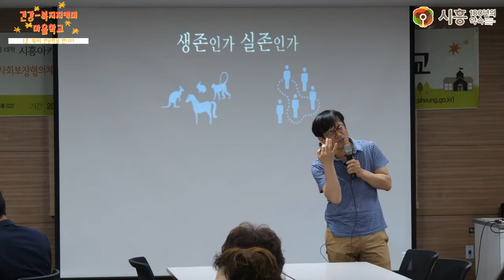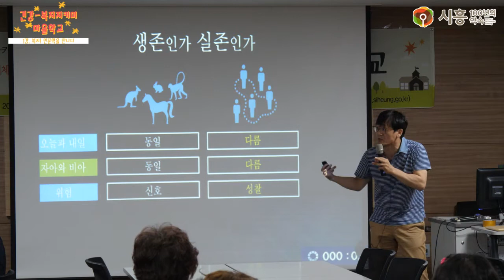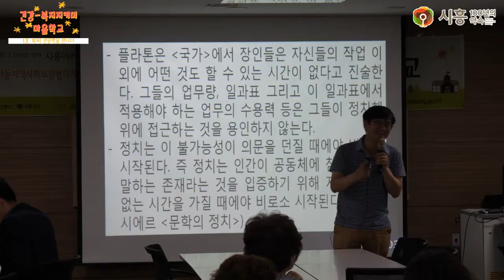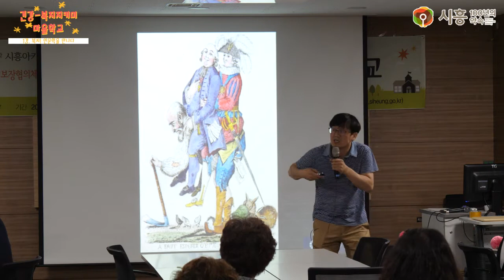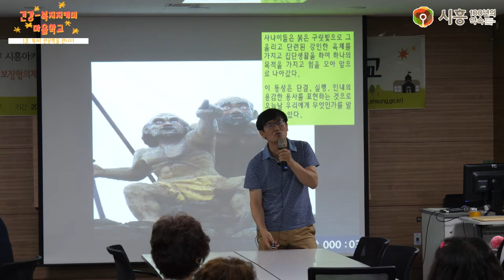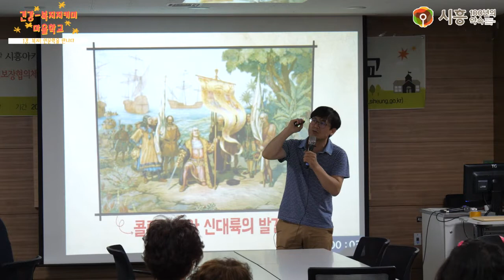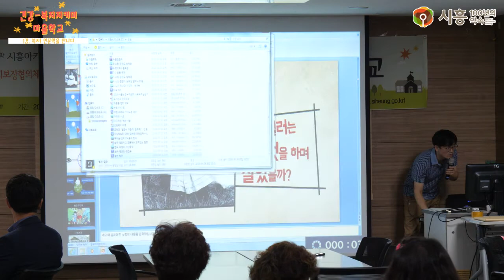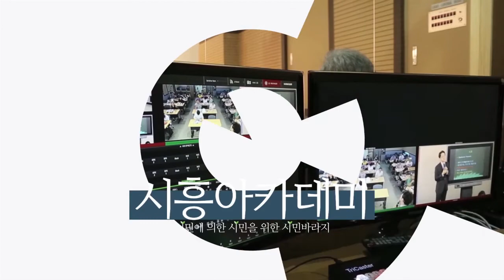[시흥아카데미] 건강복지지키미마을학교 1강 「복지! 인문학을 만나다」 - 유범상(한국방송통신대학교 사회복지학과 교수)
강의명 : 건강복지지키미마을학교 1강

내 용 : 복지! 인문학을 만나다

강 사 : 유범상 / 한국방송통신대학교 사회복지학과 교수

촬영일시 : 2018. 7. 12 (목)

[시흥아카데미] 건강복지지키미마을학교

■ 학교장 : 우성구 / 두루두루배움터 대표

■ 촬영 : 권유주

■ 편집 : 권유주

■ 제작 : 시흥시